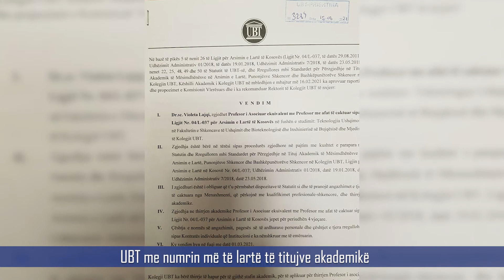UBT me numrin më të lartë të titujve akademikë